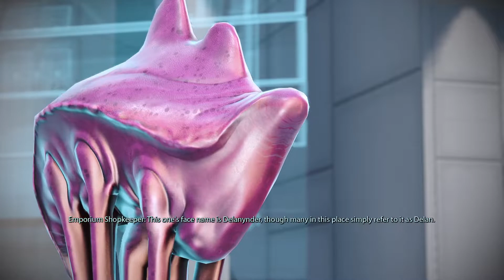Humble March: Mass Effect LE #2 - Making New Friends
Eden Prime is a lost cause. Instead it's time we focus on the problem, not the symptom: Saren. With near total immunity and unquestionable classification, we can't even get near the trail to him. So we're gonna need some help. Luckily, the Citadel is just the place to find the kinda help we need. If you'd like to help too, pick up Mass Effect: Legendary Edition from the March Humble Bundle